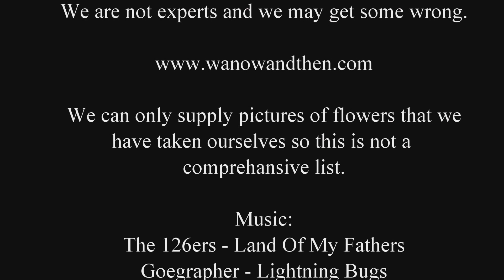Western Australian Wildflowers - D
Our attempt to identify as many native wildflowers as possible. (Common names - where known, are listed below). We are not experts at this so some may be wrong, hopefully most are correct.

CONTENTS
00:39 Dampiera - Dampiera
01:11 Darwinia - Mountain bells or just Bells
01:43 Dasymalla - Native foxglove
02:01 Dasypogon - Pineapple bush
02:09 Daviesia - Bitter pea
02:32 Dianella - Blue flax lily
02:43 Dillwynia - Pea
02:59 Dioscorea - Native yam
03:10 Diplolaena - Wild rose
03:26 Diplopeltis - Pepper flower
03:38 Dodonea - Candle-wood or hopbush
03:53 Drosera - Sundew
04:33 Dryandra - Dryandra

If we get any wrong please let us know.